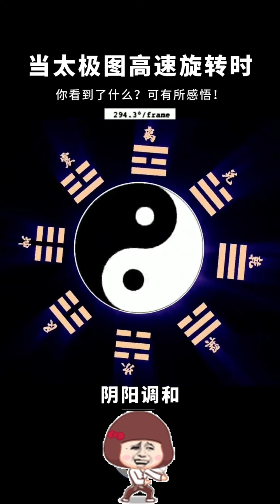當太極圖高速旋轉時，妳可以從中參悟出天地大道、人生至理